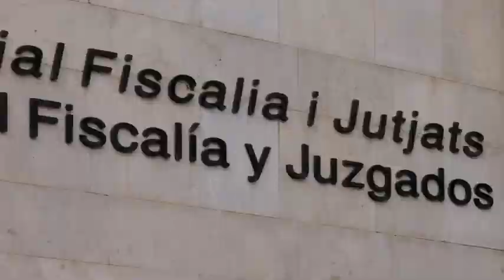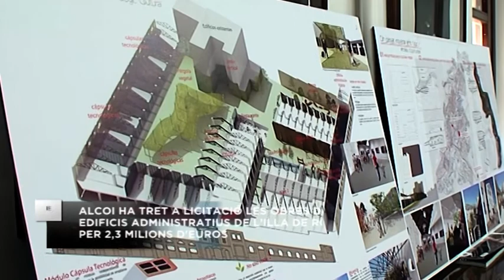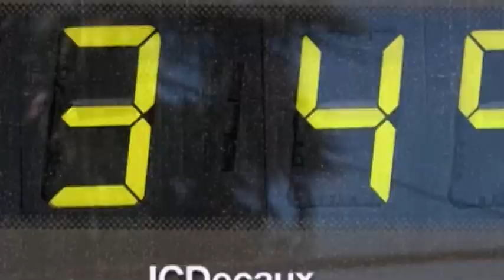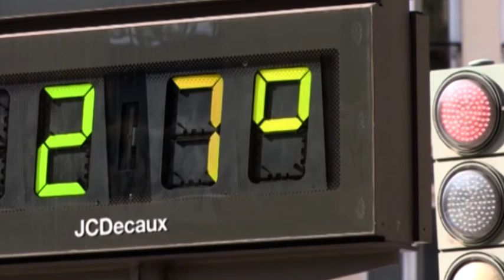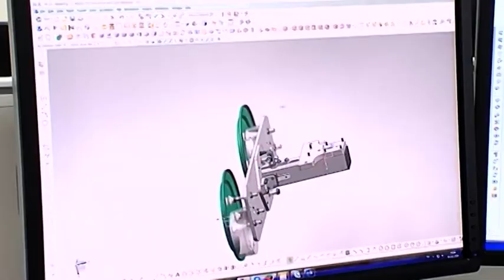INFORMATIU AUTONÒMIC ESAP 28 DE JUNY